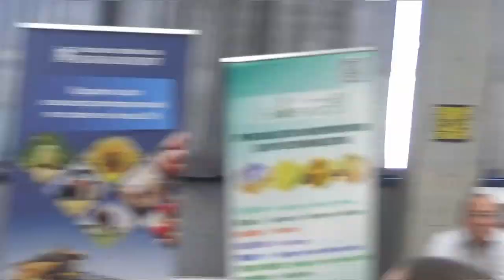Какие агротехнологии дают реальную отдачу? Опыт «РЗ-Агро»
Роман Бондарев, операционный директор "РЗ-Агро", «Какие агротехнологии дают реальную отдачу? Опыт «РЗ-Агро»

*Летняя зерновая конференция ИД «Крестьянин»*

Погодные колебания текущей весны привели к потере урожайности озимой пшеницы – по разным оценкам, она составила на юге РФ от 15 до 40%. Нестабильность на валютном рынке приводит к повышению цен на средства производства: СЗР, технику и т. д. Не добавляет стабильности госполитика – вводились квоты на вывоз пшеницы, обсуждается введение постоянной пошлины на экспорт подсолнечника. Каковы предварительные итоги уборочной кампании-2020 и каких цен на зерно ждать аграриям? Что происходит на зарубежных рынках? Об этом и многом другом мы говорили на летней зерновой конференции ИД «Крестьянин», которая прошла в конце августа при участии гендиректора Института конъюнктуры аграрного рынка (ИКАР) Дмитрия Рылько.